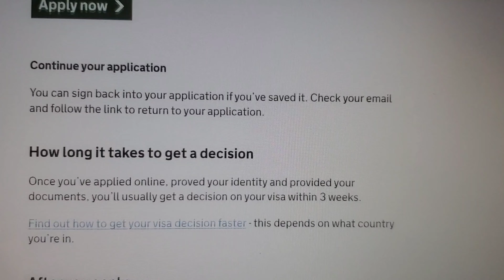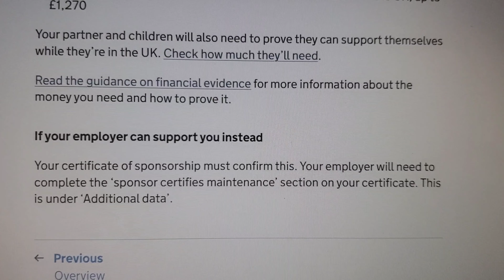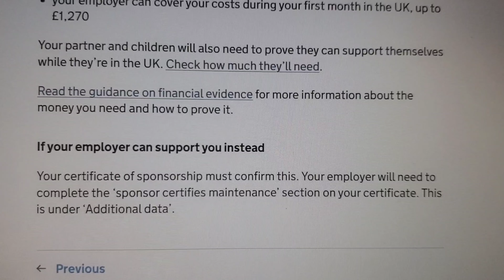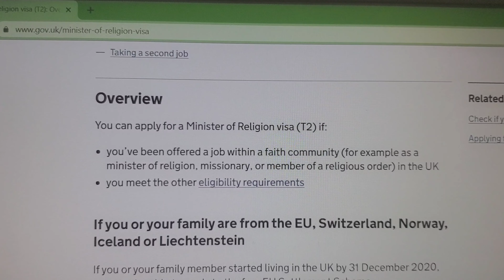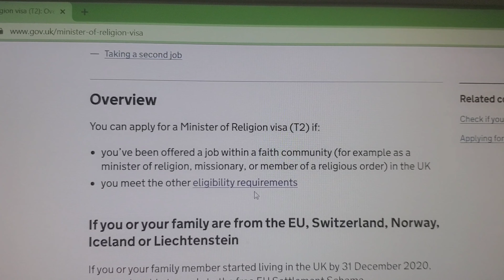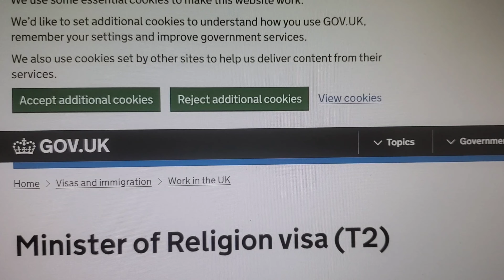Many People Are Migrating To UK with this Visa| Easiest Way To Relocate To UK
This Visa is one of the Fastest and Easiest ways to relocate to UK with your Family, several people are Migrating with this Visa.

List of jobs that Qualify for the minister of religion Visa.:
 Archbishop
Archdeacon
Deacon
Pastor
Clearly
Clergyman
Dean
Ecclesiastis
Evangelist
Elder,church
Clerk in holy orders
Imam
Missionary
Missionary
Monk
Minister(religious organisations)
Officer,army,salvation army
Preacher
Rabbi
Reader
Priest
Superior lady
Superior mother
Spiritualist
Sister
You can also check for Visa sponsors for this visa via
this site:uktier2sponsor.co.uk